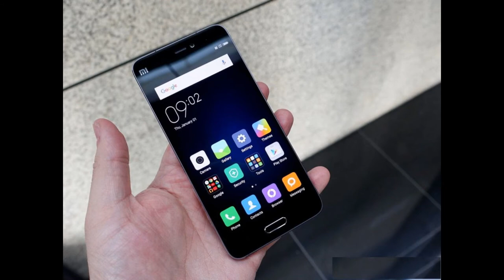Xiaomi Mi6 - release date, price, features and specifications - اردو -हिंदी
Admin
Shahid Rehan
Phones

Music
Minecraft
Movies
Drake
Beyonce
Frozen
Happy
Afrikaans: mobiele rekenaar en tegnologie
Arabic: الكمبيوتر المحمول والتكنولوجيا
Azerbaijani: mobil kompüter və texnologiya
Belarusian: мабільны кампутар і тэхналогіі
Bulgarian: мобилен компютър и технология
Bengali: মোবাইল কম্পিউটার ও প্রযুক্তি
Bosnian: mobilnih računala i tehnologije
Catalan: ordinador mòbil i la tecnologia
Cebuano: mobile computer ug teknolohiya
Czech: mobilní počítač a technologie
Welsh: cyfrifiadur symudol a thechnoleg
Danish: mobil computer og teknologi
German: Mobile Computer und Technik
Greek: φορητό υπολογιστή και την τεχνολογία
English: mobile computer and technology
Esperanto: mobile computer